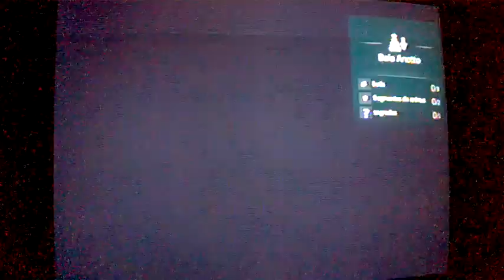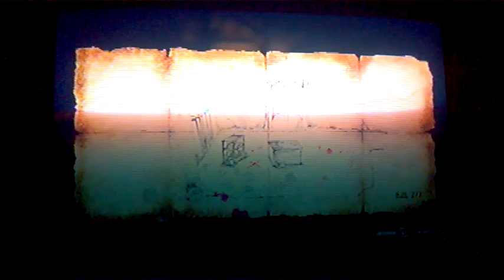Assassin's Creed IV Black Flag:Explorando naufrágios Parte #1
Fala ai galera tudo bem nesse vídeo do Assassin's Creed 4 eu irei mostrar a exploração de 4 naufrágios e alguns poucos saques e eu espero que vocês gostem e não se esqueçam de deixar o Like e de se INSCREVEREM!